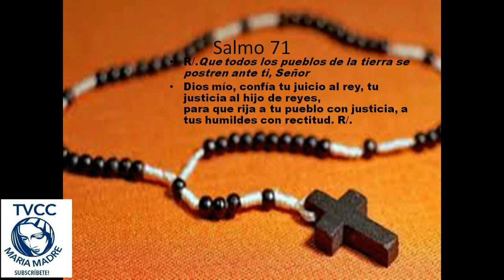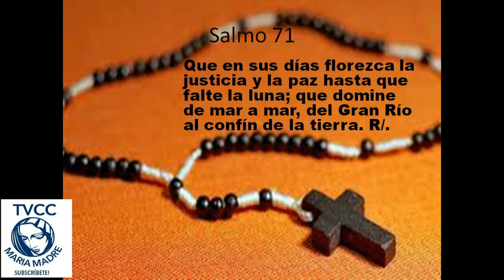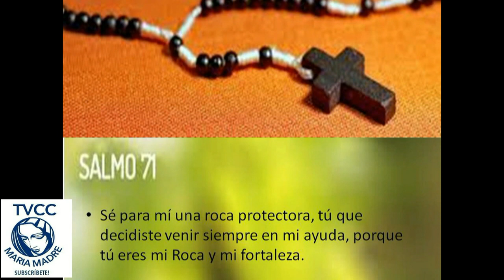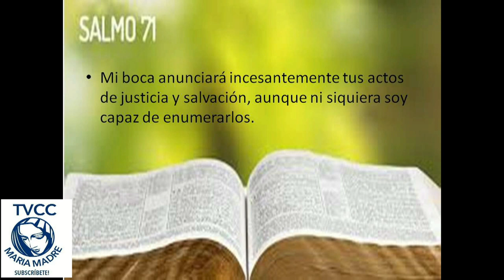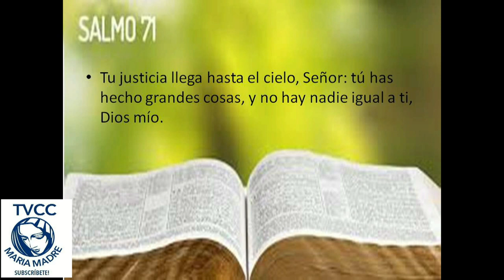GOTITAS DEL ESPÍRITU SANTO 11 de noviembre